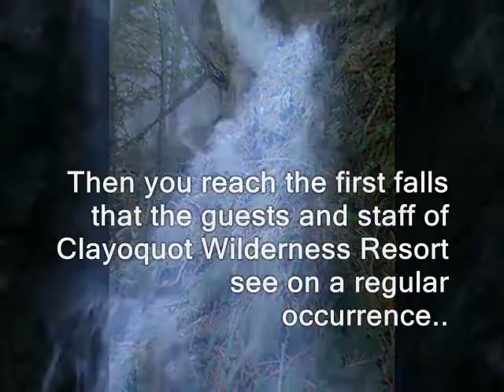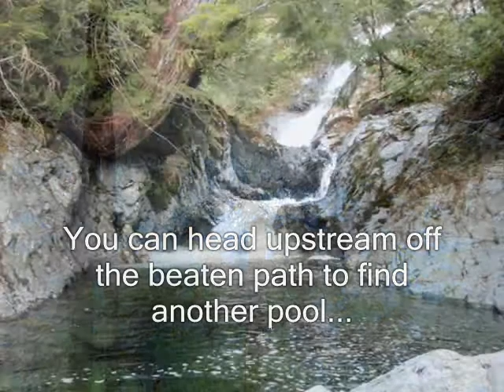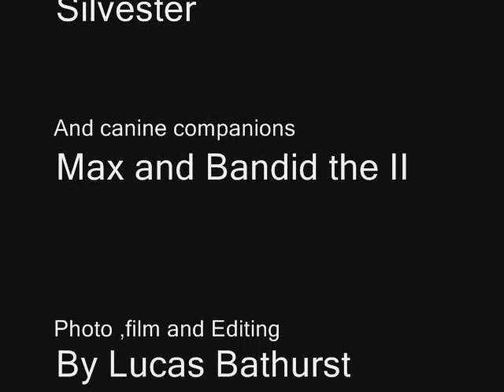PennyCreek.wmv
A Photo, video presentation of Penny Creek. A main tributary of the Bedwell River...